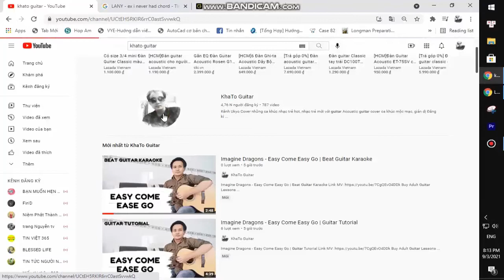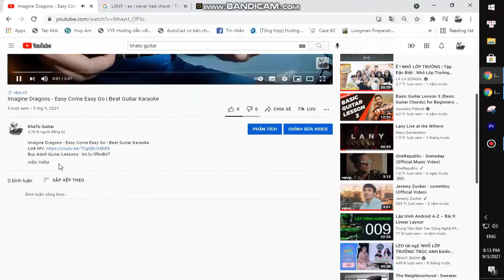Grentperez - Cherry Wine | Beat Guitar Karaoke